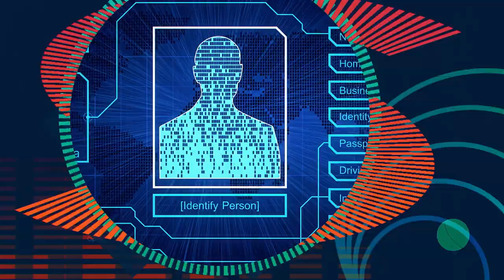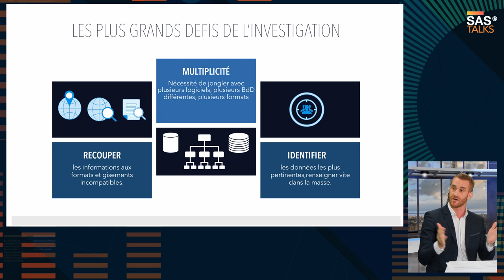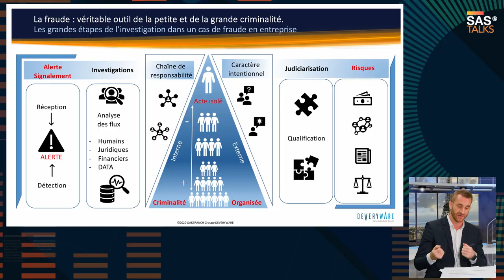Le rôle des nouvelles technologies dans la lutte contre la fraude et le blanchiment d'argent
SAS Talks - Podcast
Jean-François Sebastian, Directeur Général de SAS, François Jaussaud, Fraud and Security intelligence Lead, SAS et Xavier Houillon, Expert délinquance financière gendarmerie nationale et DG délégué OAK BRANCH Groupe DEVERYWARE, échangent sur la croissance de la criminalité financière et le rôle des nouvelles technologies dans la lutte contre ses différentes formes.